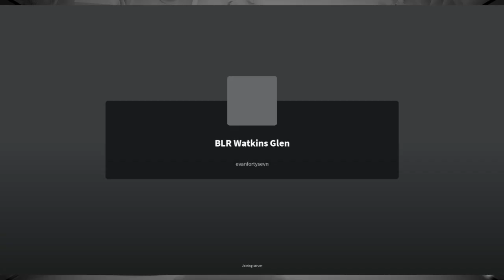BLR, Season 1, Race 1, Watkins Glen: I can't believe it's not Daytona! 350